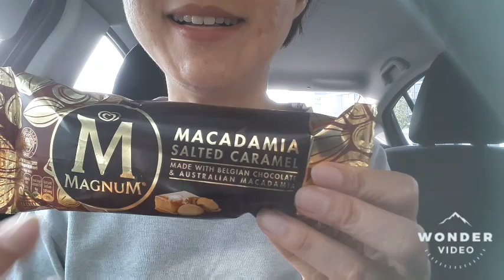ASMR MAGNUM ICE CREAM MACADAMIA SALTED CARAMEL.YUM-ASMR.